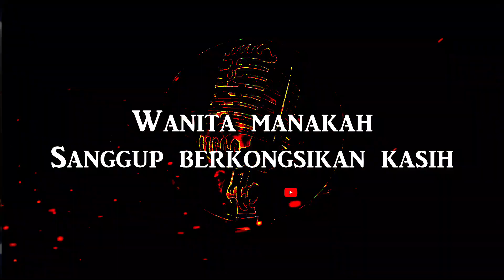AMIR UK'S - PAHIT AKAN MANIS AKHIRNYA (VERSI KARAOKE) | GILA KAROK TV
Terima kasih kerana sentiasa menyokong youtube channel GILA KAROK TV.